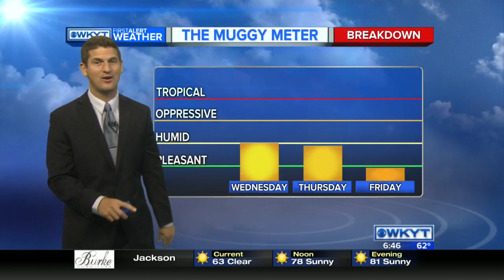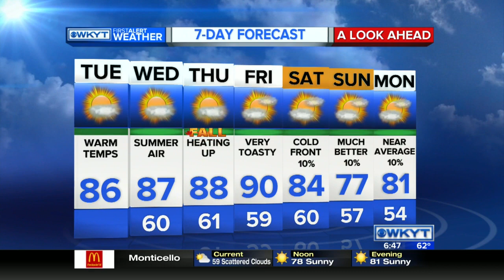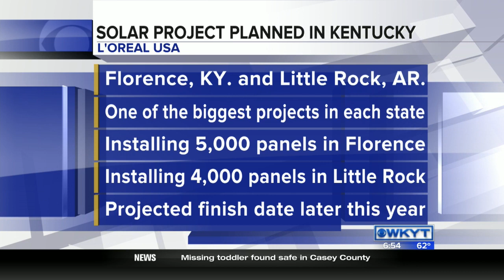WKYT This Morning at 6:30 AM Tuesday, September 20, 2016